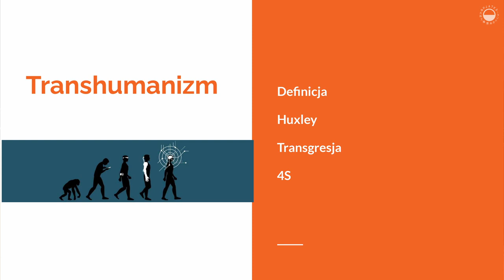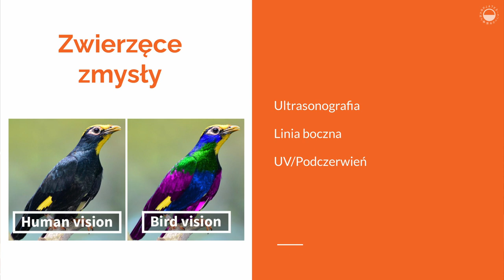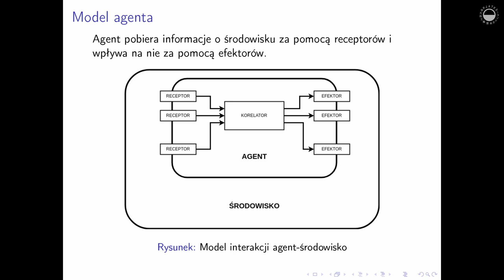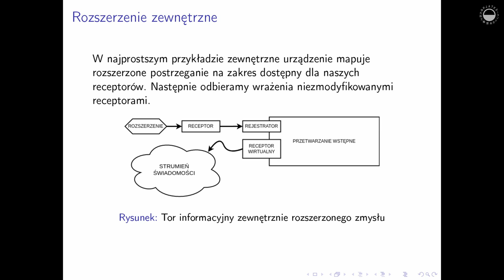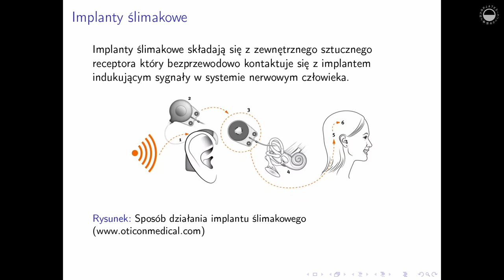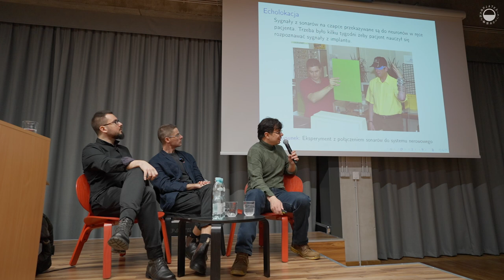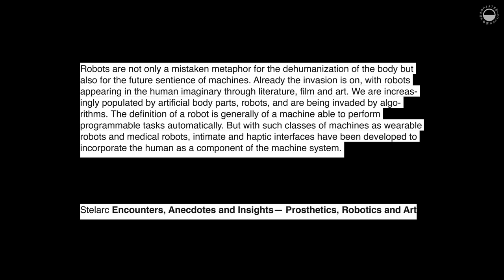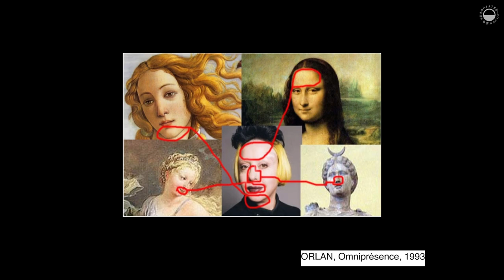Konferencja Transhumanistyczna w PJATK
Konferencja "Sztuka zmysłów rozszerzonych" w PJATK.
Jaką sztukę tworzyłby człowiek, gdy mógł widzieć promieniowanie UV podobnie do krukowatych? Co gdyby dysponował zmysłem echolokacji podobnym do nietoperzego?

Zapraszamy do obejrzenia zapisu spotkania z przedstawicielem Polskiego Stowarzyszenia Transhumanistycznego Mateuszem Łukasiakiem oraz wykładowcami PJATK: Piotrem Gnysiem oraz Klaudiuszem Ślusarczykiem na temat nowych technologii, sztuki i rozszerzania możliwości percepcyjnych człowieka.

Spotkanie miało miejsce w PJATK w Warszawie 26 listopada 2022.
Realizacja nagrania: PJATK